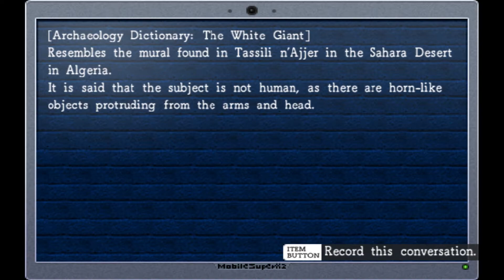La-Mulana - Chapter 27 - The Metal Bird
Defeating the past demons, the professor's confidence is now soaring. Thinking he could take on anything, he proceed to meet another of his past rivals.